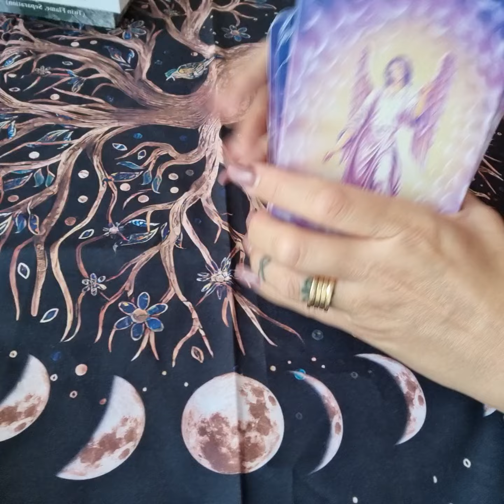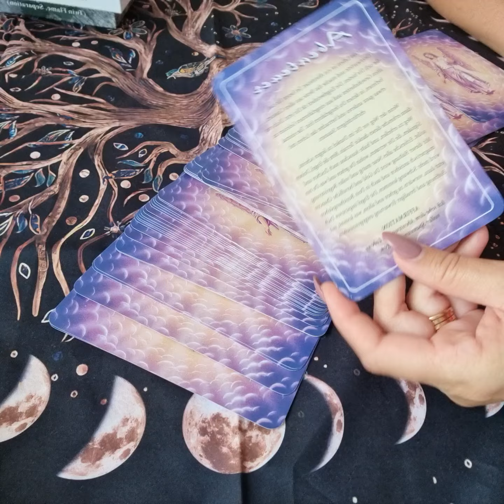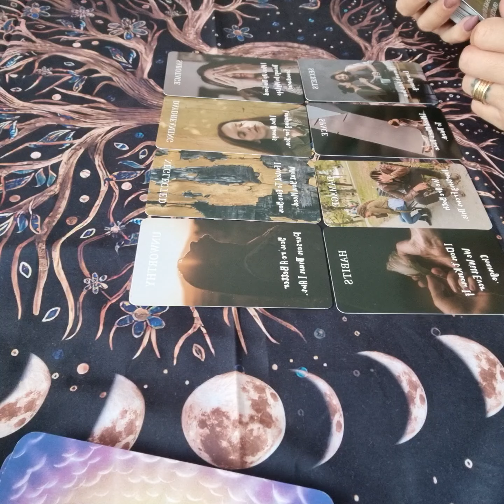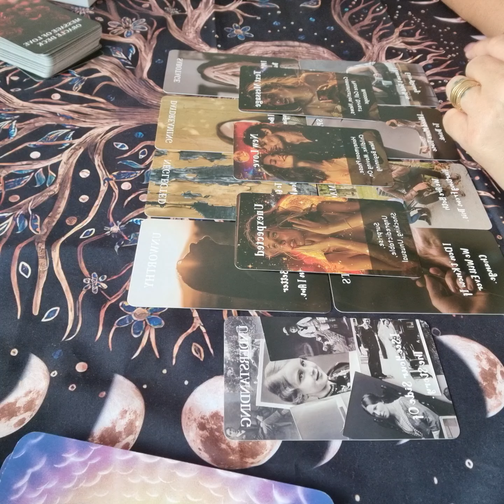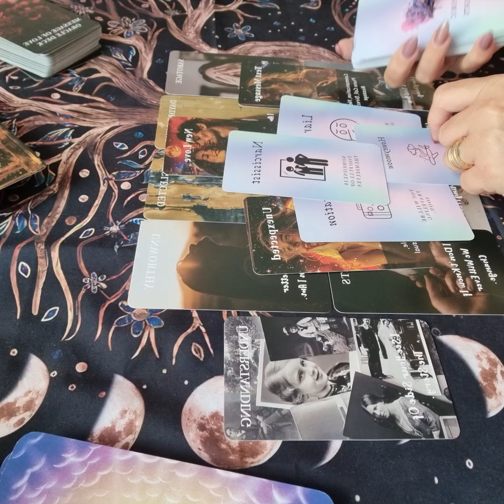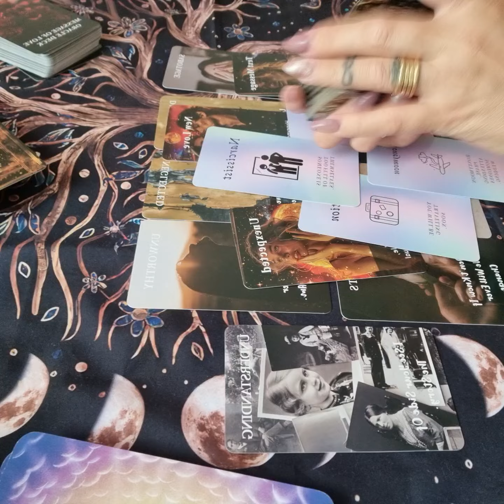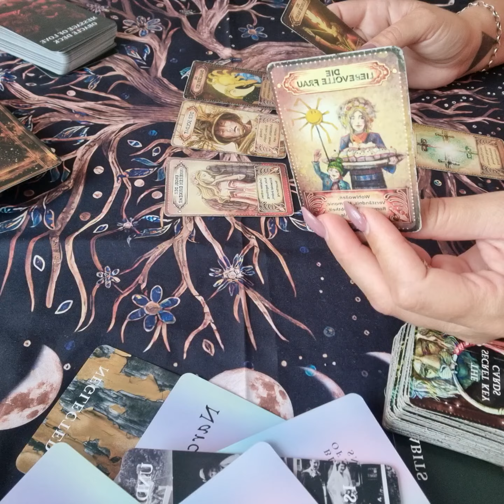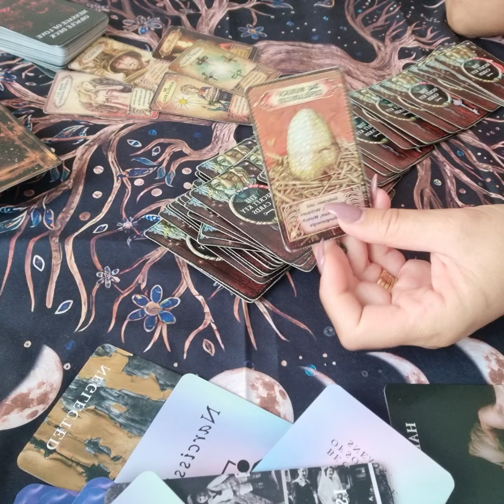"Das Leben ist ein Abenteuer"✅️ 🍀GEDANKEN WERDEN WAHR🥹🥰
Video Empfehlung
Montag Ritual